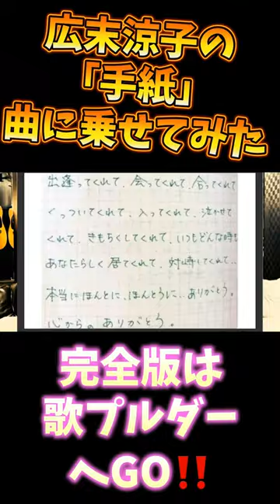広末涼子 広末涼子ラブレター キャンドルジュン 鳥羽周作 shorts